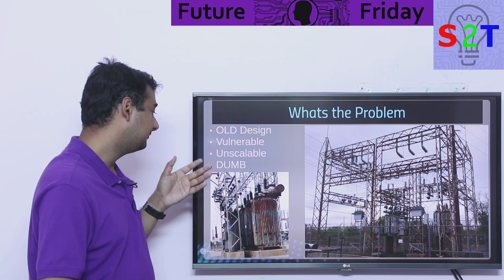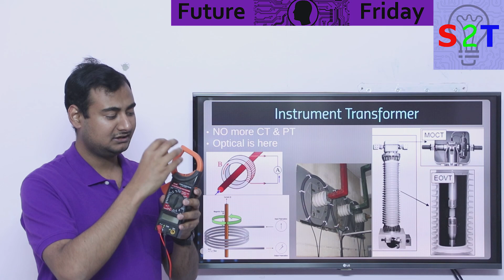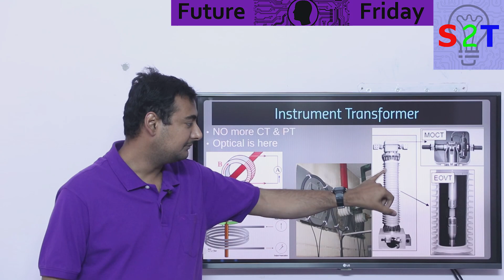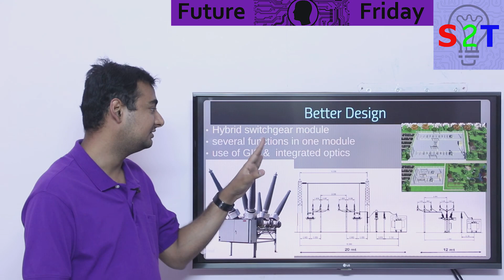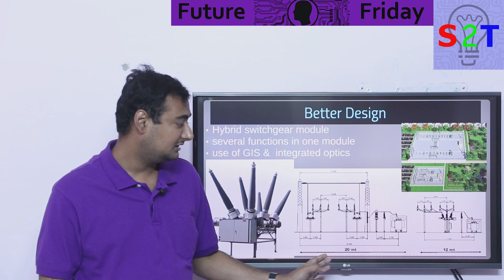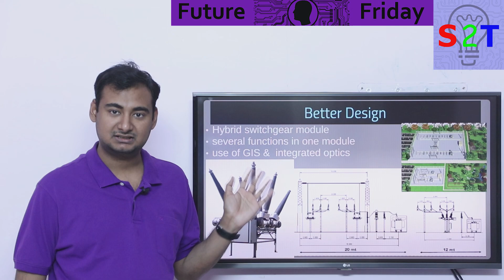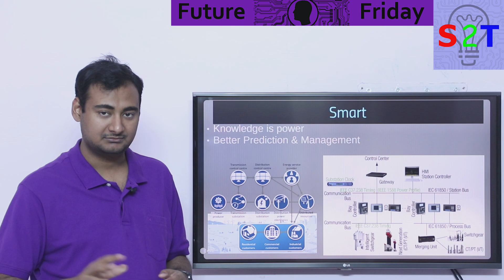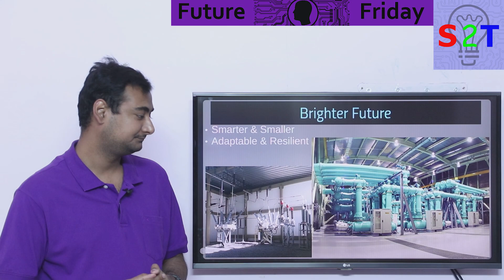Future Substation Explained In HINDI {Future Friday}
Advantages of optical current and voltage sensors and transformers